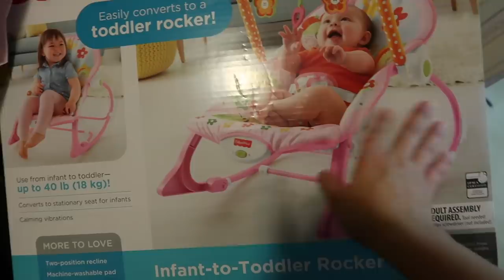LA GENTE DICE QUE MI PANZA PARECE DE NIÑO👶🏻🧢 + LE TRAJERON MAS REGALITOS🛍 | Mariana Vlogz